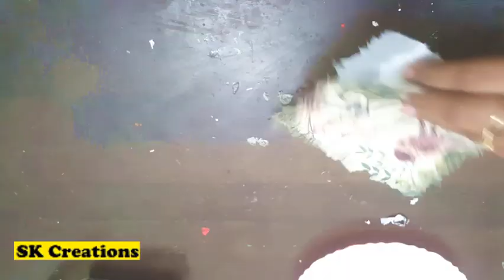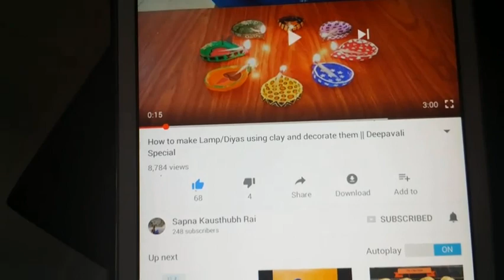Decoupage on Ceramic plates || Crackle Decoupage || Decoupage with crackle effect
Materials Required:

1. Crackle Medium, Crackle Acrylic Color
2. Ceramic plates
3. Fevicryl Acrylic colors
4. Fevicryl Modge Fodge gloss
5. Decoupage Napkins
6. Paint brush for application